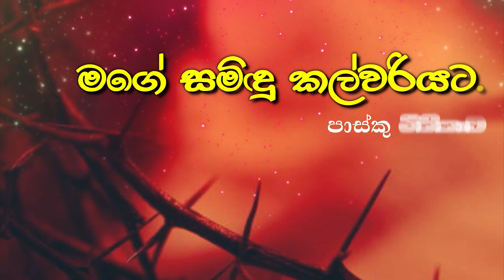මගේ සමිදු කල්වරියට | Mage Samidu Kalwariyata (2023 Easter Hymn)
මගේ සමිදු කල්වරියට(2023 පාස්කු ගීතිනාව)

ගායනය :- ප්‍රධාන නමස්කාර කණ්ඩායම
ගෙත්සෙමන යාච්ඤා මධ්‍යස්ථාන සභාව
විමසීම් - ගෙත්සෙමන යාච්ඤා මධ්‍යස්ථාන සභාව - ශ්‍රී ලංකාව
Gethsemana Prayer Center Church - Sri Lanka

                                      ~~GPC Media Unit Production~~